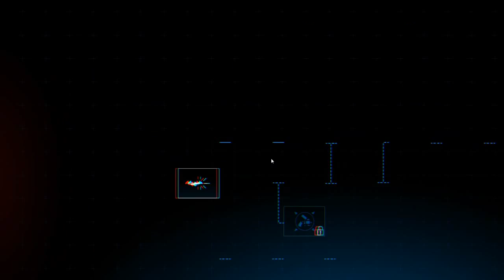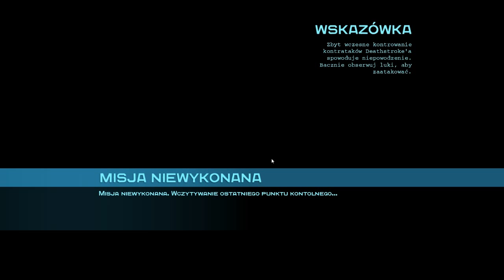➘ Let's Play / Zagrajmy w Batman Arkham Orgins PC odc.4 [PL][HD]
Opis:Za sprawą gier Batman: Arkham Asylum (2009) i Batman: Arkham City (2011) wykreowana przez studio Rocksteady seria gier akcji z Człowiekiem-Nietoperzem przebojem wdarła się na listy bestselerów i stała się jedną z kluczowych marek w portfolio wydawniczym firmy Warner Bros. Interactive. Decydując o powstaniu trzeciej odsłony cyklu, wydawca podjął odważny krok i powierzył deweloping wewnętrznemu studiu WB Games Montreal.
Pod względem fabularnym Batman: Arkham Origins jest prequelem cyklu, a źródłem inspiracji scenarzystów stały się komiksy Batman: Year One oraz Legends of the Dark Knight. Akcja osadzona została w wigilię, kilka lat przed wydarzeniami przedstawionymi w Batman: Arkham Asylum. Człowiek-Nietoperz dopiero rozpoczyna swoją karierę superbohatera, tymczasem jeden z najgroźniejszych łotrów w Gotham City -- Black Mask wyznaczył nagrodą za jego głowę. Batman musi stawić czoła polującym na niego złoczyńcom i odkryć, dlaczego ktoś pragnie jego śmierć

wymagania sprzętowe:
Core i5 2.67 GHz, 4 GB RAM, karta grafiki 1 GB (GeForce GTX 560 lub lepsza), 20 GB HDD, Windows Vista(SP2)/7/8